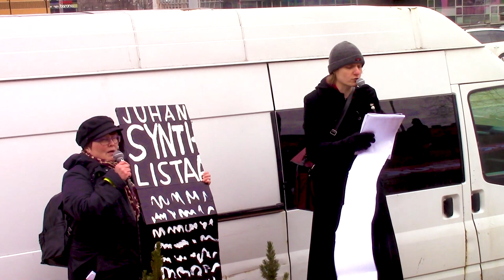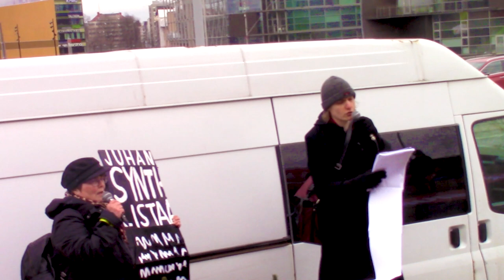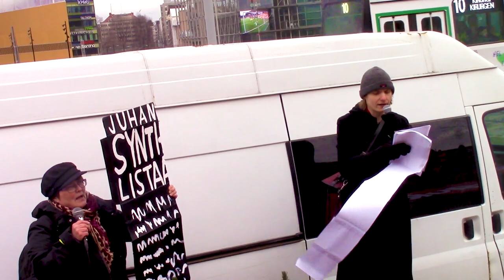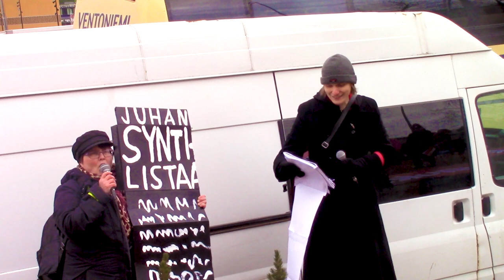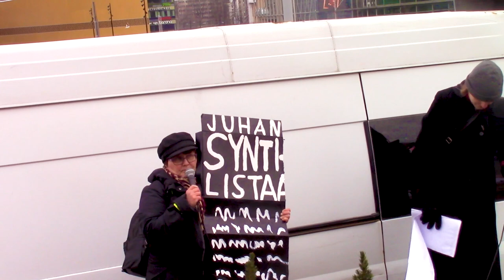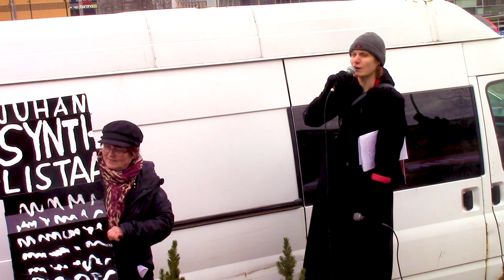EIJATKOON 30.3.2019 - Hallituksen syntilista ja aloitteet tulevaisuudelle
Joukkovoima hallituspolitiikkaa vastaan -verkosto oli 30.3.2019 liikkeellä muistuttamassa, ettei talouskurituksella ole kansan hyväksyntää.

Kuluneen neljän vuoden aikana maamme hallitus on leikannut ja jäädyttänyt, lakkauttanut ja keskittänyt, myynyt ja yksityistänyt, uhkaillut ja painostanut sekä aiheuttanut mittavia luonnontuhoja (avohakkuut, kaivoslaki). Ennen vaaleja jokainen hallituksessa istunut puolue lupasi hyvinvointia kaikille, mutta otti koulutuksesta, lapsilta, työttömiltä, työläisiltä, sairailta, vammaisilta ja eläkeläisiltä. Näitä kaikkia päätöksiä on väitetty vaikeiksi mutta tarpeellisiksi, talouden kannalta välttämättömiksi toimenpiteiksi.

Me emme halua nähdä eduskunnassa enää yhtään päättäjää, joka ennen vaaleja valehtelee olevansa pienen ihmisen puolella ja leikkaa sitten heikoimmassa asemassa olevilta. Me sanomme tällaiselle politiikalle: EI JATKOON!

Mielenosoituksen järjesti puoluepoliittisesti sitoutumaton Joukkovoima hallituspolitiikkaa vastaan -verkosto. Se on neljän vuoden ajan järjestänyt leikkauksia vastustavia ja perusoikeuksia puolustavia mielenilmauksia Helsingissä ja ympäri Suomea.

Joukkovoiman perusteesit ovat:

- Leikkauspolitiikkaa vastaan Suomessa, Euroopassa ja koko maailmassa
- Riittävä toimeentulo kaikille
- Ihmis- ja perusoikeudet kaikille